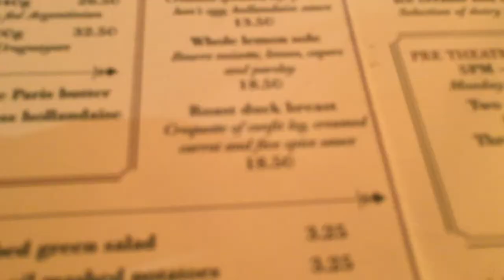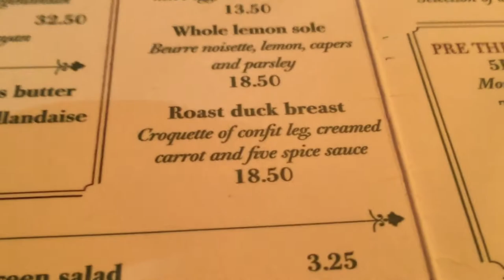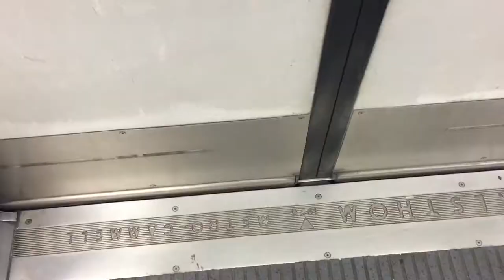Carsten Höller: Decisions ~ 6th September | ShellersVlogs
6th September
Cartsen Höller exhibition at the Hayward Gallery and walking across the river to Covent Garden for dinner.